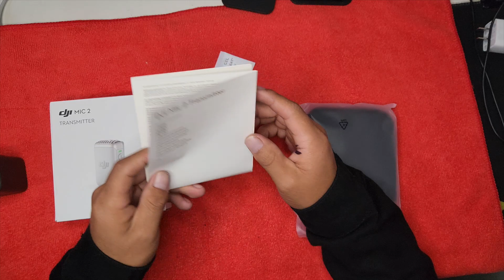UNBOXING | MICROFONO TRANSMISOR DJI MIC2 BLANCO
HOLA GENTE AQUI LES PRESENTO EL TRANSMISOR MAS BONITO MAS ESTETICO EN COLOR BLANCO ESPERO QUE LES PUEDA GUSTAR Y SERVIR ESTE VIDEO COMO REFERENCIA.